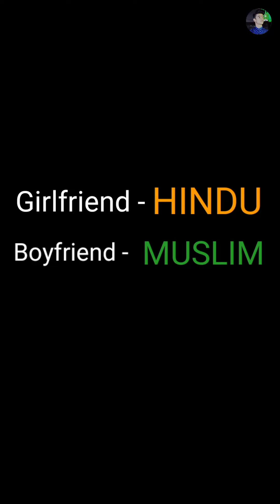Instagram Viral Reels Of Kerala Story😂| GF After Watching Kerala | Short Comdey Video| Compilation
Instagram Viral Reels Of Kerala Story😂| GF After Watching Kerala Story | Short Comdey Video | Vishal